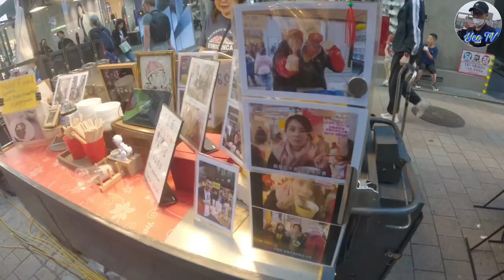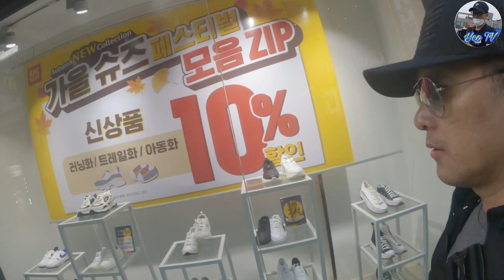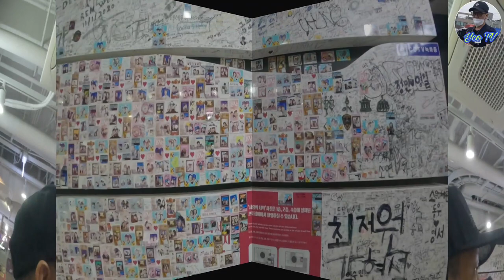Seoul Tower | Myeongdong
Gala with @EA Guzman and @Shaira Diaz